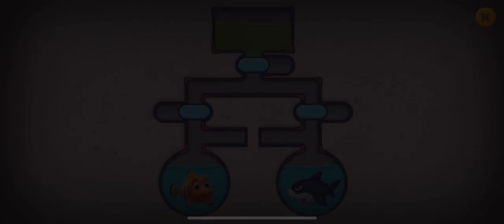Fishdom Level 1300 Hard